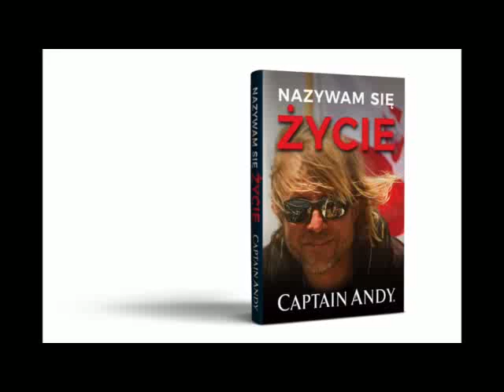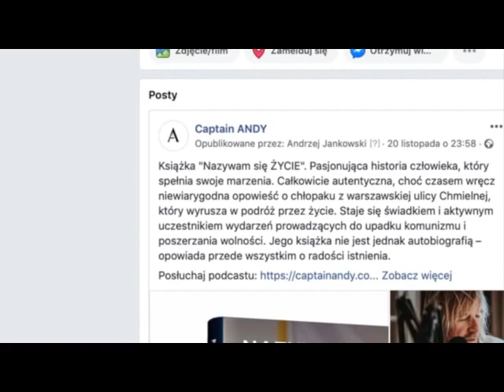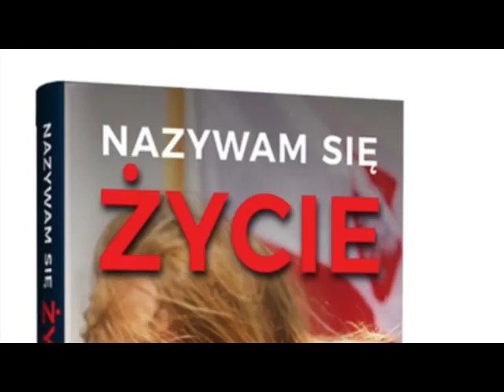CAPTAIN ANDY Andrzej Jankowski Nazywam się ŻYCIE Zawodowcy podcast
Podcast, rozmowa z Andrzejem Jankowskim o życiu i książce "Nazywam się ZYCIE" CAPTAIN ANDY.